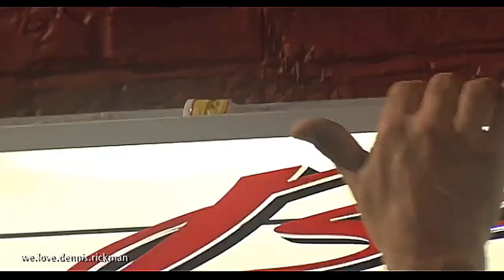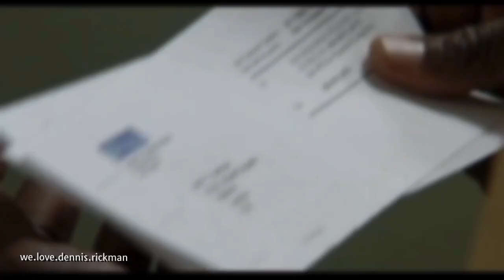#5 Sharon & Dennis. EastEnders, 2003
Fansite. Not official.